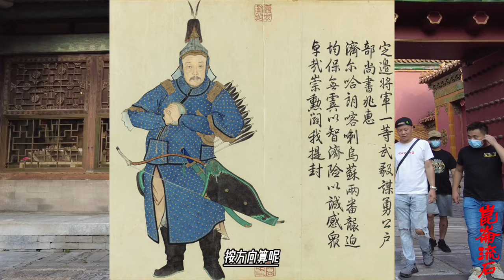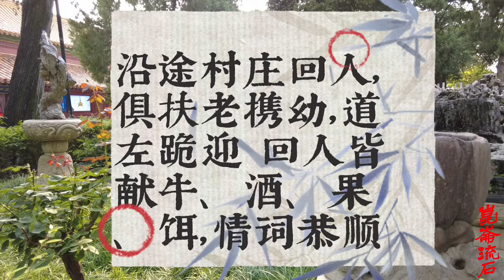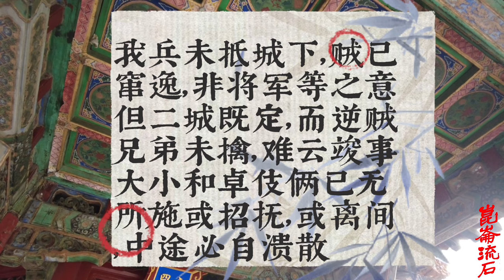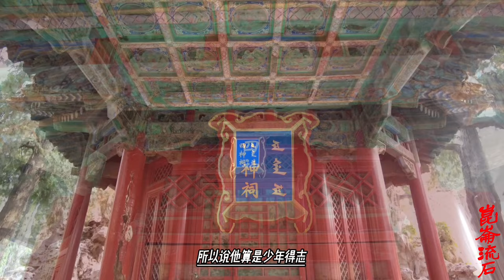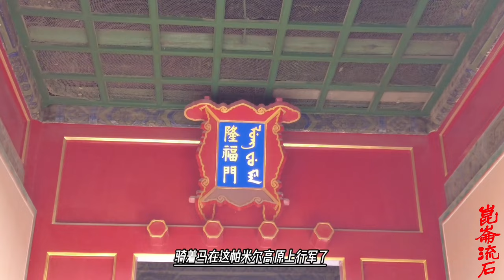乾隆皇帝的跨国抓捕行动，大小和卓往南跑，清军为啥向北追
明瑞当即率领一千三百余名兵丁，连夜急行军，尾追敌军，到了二十八日黎明，前方哨探抓住了一名俘虏，名叫呢雅斯默特。明瑞立刻亲自审问，据呢雅斯默特供称：大小和卓兄弟的确是准备去巴达克山的，但是跟随他们的伯克们，则不同意，大家商量到最后，才决定前往安集延。五天前，大家已经知道清军前来追赶了，因此抛弃部分辎重，让妇女老幼先走，青壮人口殿后，殿后的人马大概有七八千。
明瑞这才明白了大小和卓为何突然向北跑的原因，但还是很奇怪，大小和卓是怎么解决马匹草料问题的？难道你们的马不吃草吗？呢雅斯默特说：“沿途凡遇无草处，俱以大麦饲马”。就是直接用携带的大麦来喂马。